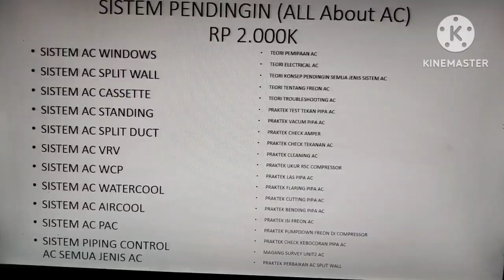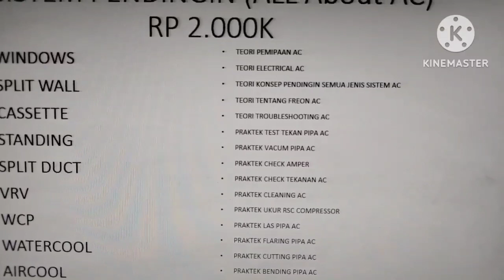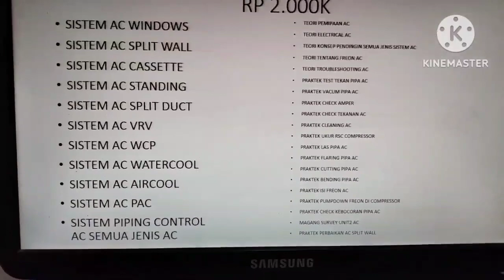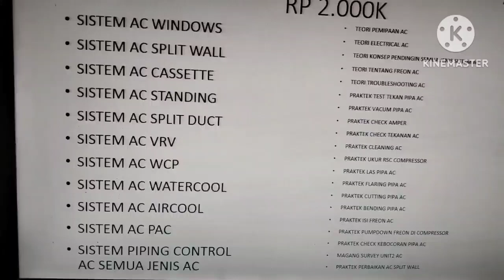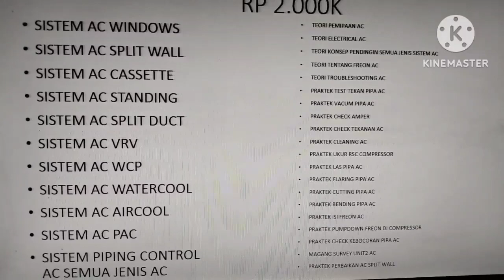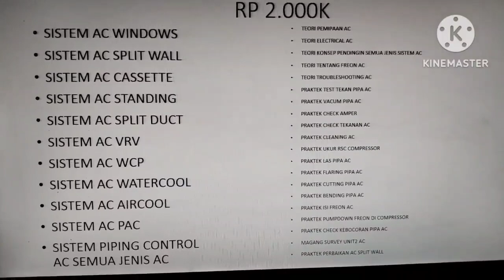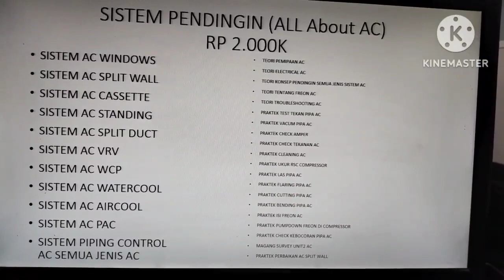MODUL HARGA PELATIHAN TEKNISI AC BY PT MINO KARYA SEJATI SEBAGAI PERUSAHAAN KONSULTAN MEP HVAC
Setelah tamat dapat menjadi karyawan engineering dan dapat membuka usaha sendiri atau menjadi rekan kerja pt mino karya sejati untuk menyelesaikan project2 AC